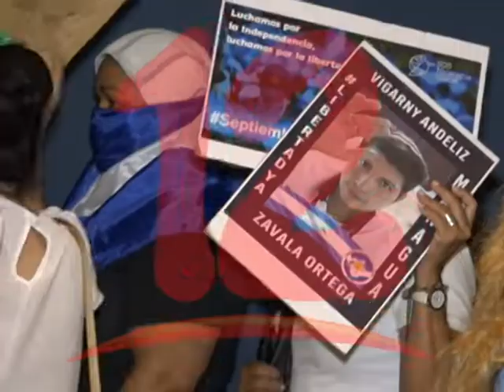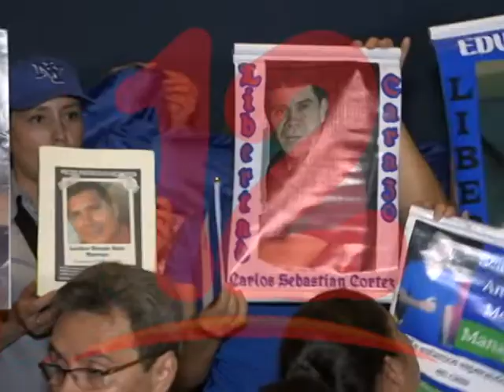PODRÍAN SER INCORPORARSE NUEVOS NOMBRES A LA LISTA DE PRESOS POLÍTICOS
Ricardo Baltodano Miembro de la UPPN , dio a conocer que Presos del 19 de julio  de 2014 y el Cachorro  Marvin Vargas podrían ser incorporados a la lista de presos político.